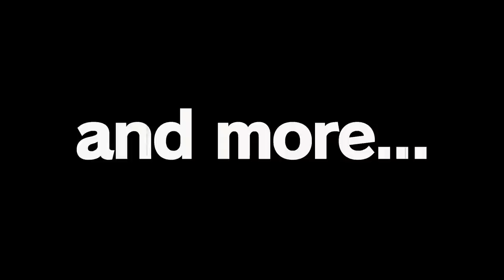このチャンネルの今後について本音で話します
◆モテたい男のためのメンズコスメ【NULLSIST】

（フレーバーは付属してません）

◆SNS
フジ

◆プレゼント・ファンレターなど送付先
〒106-6131
GROVE株式会社 EvisJap宛

※住所を借りているだけで所属はしていません。無所属です。